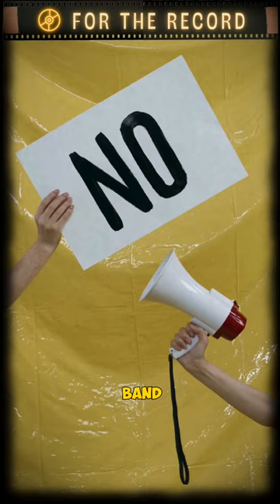He TURNED Down Led Zeppelin On Vocals!?!? 🤯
In 1968, guitarist Jimmy Page sought a lead singer for his upcoming band. Initially rejected by his first choice, Terry Reid, Page was directed to a performance at a teacher training college in Birmingham where Robert Plant was singing with a band called Hobbstweedle. This encounter led to Plant joining Page's band, setting the stage for the legendary partnership that would define Led Zeppelin.
Terry Reid understandably avoids discussing a topic that inevitably resurfaces in conversation from time to time: his decision in 1968 to decline Jimmy Page's invitation to front a new band, ultimately named Led Zeppelin. Like this video if you can’t imagine anyone else singing other than Plant!